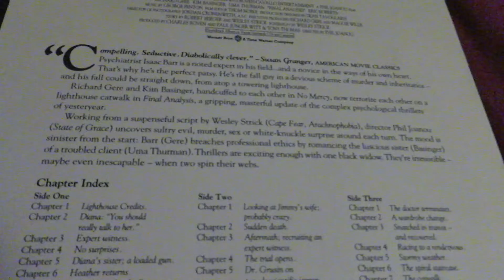1992 Laserdisc Opening To "Final Analysis"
For my next Laserdisc opening video, I show off the intro to "Final Analysis".